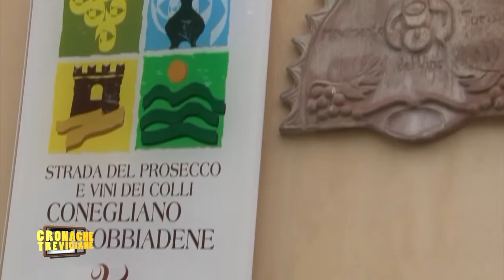Carpenè Malvolti, presenta Puxinum, un nuovo vino ricco di storia e tradizione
Una grande storia di vino e di tradizione raccontata direttamente dal presidente Etile Malvolti. Carpenè Malvolti rappresenta da sempre grande qualità e pregio, e ancora una volta non si smentisce presentando puxinum, il nuovo prosecco realizzato in edizione limitatissima con le migliori uve d'annata